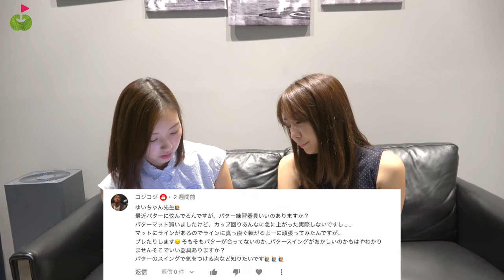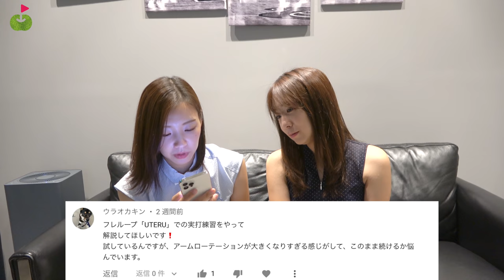皆さんの「この練習器具ってどう？」の質問にゆいちゃんが答えます！【#4】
こちらの動画にきた「この練習器具ってどうですか？」などの質問にお答えしていきます！
動画の中で出てきた練習器具のリンクです👇
三角先生
フジクラMCIプラクティスアイアンシャフト
パター練習器具
PELZ GOLF(ペルツゴルフ) パッティングチューター